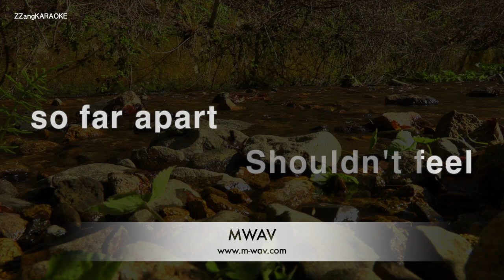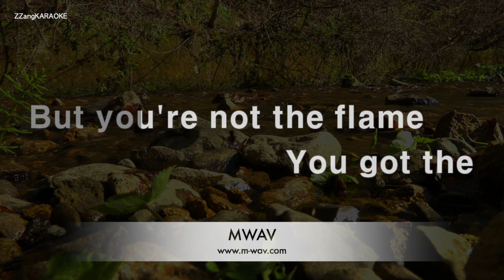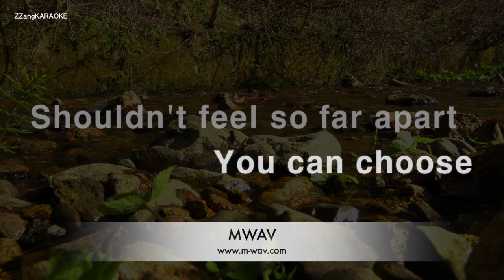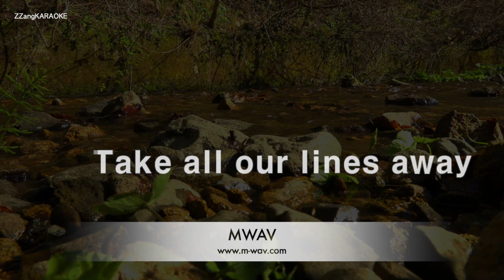Jack Johnson-You And Your Heart (Karaoke Version)